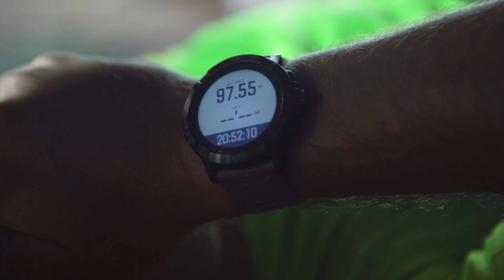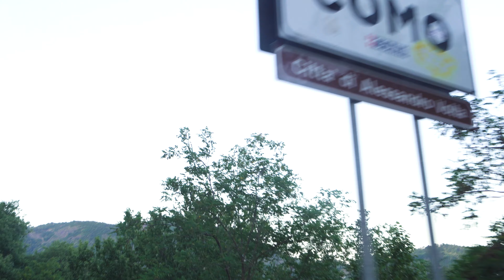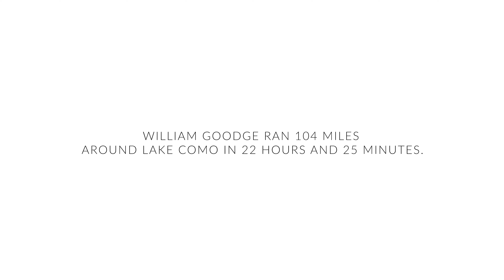RUN COMO | William Goodge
The most beautiful run of my life.

Last month me and the team headed out to Como, Italy to take on a World's First attempt to run around the whole of Lake Como in under 24 hours. With a supportive team and a strong mind, anything is possible.

Here's what we got up to.